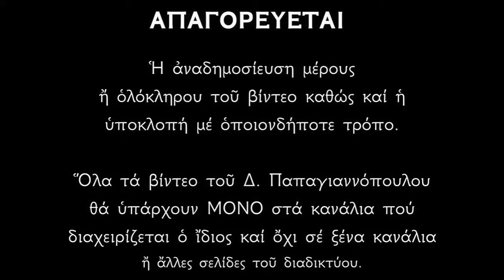Απολυτίκιο - Σύλληψις του Τιμίου Προδρόμου - 23 ΣΕΠΤΕΜΒΡΙΟΥ | Δημήτριος Παπαγιαννόπουλος